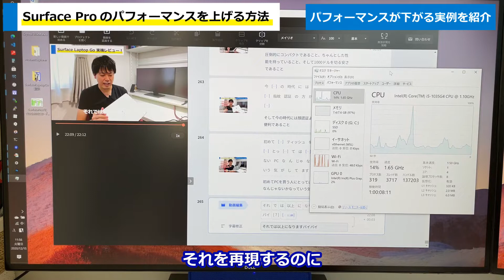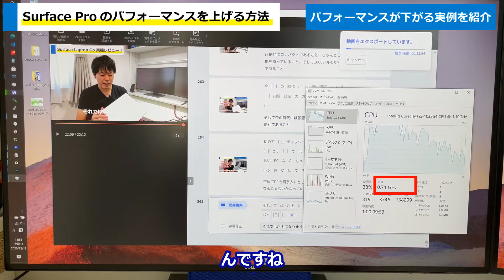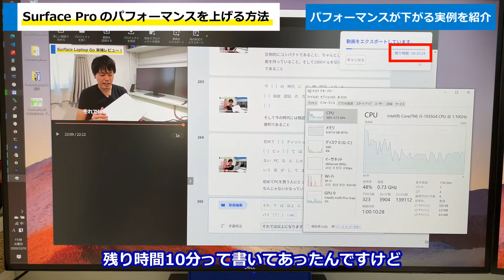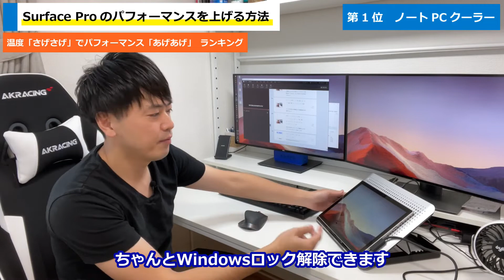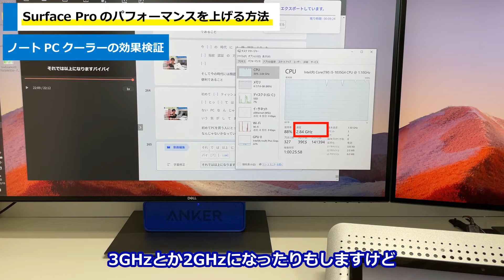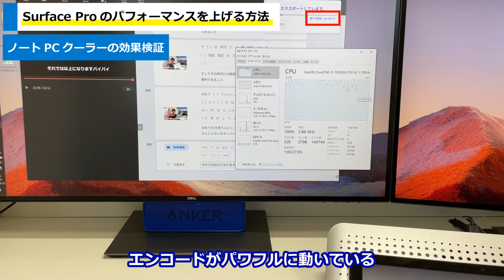Surface Pro 7のパフォーマンスを上げる方法！？👍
Surface Pro 7で重めの作業をしているとパフォーマンスが下がってくる事があるのでそれの対策方法です👍
僕はSurface Pro 7をメインPCとして使っていますがこの方法でよりサクサク動作するようになりました。

動画の中で紹介しているのは以下のアイテムです。

USB扇風機

YAMAZAEN DCモーターの小型扇風機

小型DCモーター扇風機

ノートPCクーラー

00:00 はじめに
01:14 Surface Pro 7のパフォーマンスが下がる実例
03:59 Surface Pro 7のパフォーマンスを下げない方法
09:26 Surface Pro 7のパフォーマンスを下げない方法の実例
11:22 まとめ

・Dell U2720Q (最強27インチ4Kモニター）

ブログでもレビュー記事をアップしています。

Surface FAN Channelは、Amazon.co.jpを宣伝しリンクすることによってサイトが紹介料を獲得できる手段を提供することを目的に設定されたアフィリエイトプログラムである、Amazonアソシエイト・プログラムの参加者です。